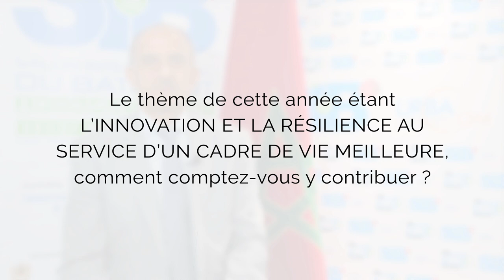Nabil BENAZZOUZ - SIB TV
Président de la Fédération Marocaine du Conseil et de l'Ingénierie à l'occasion de la 18ème édition du Salon International du Bâtiment - SIB 2022.